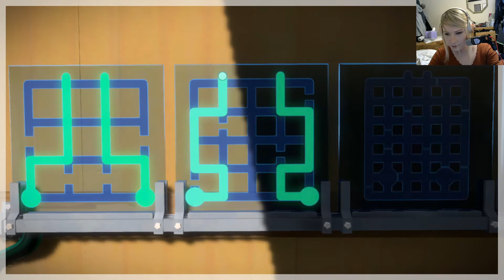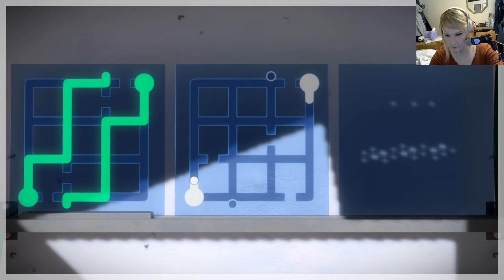BisectedBrioche Plays The Witness (Part 3/10) Raw Twitch Stream Upload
Broadcast 28/09/2020

Moving on from the desert, I finally learn a few things; what my goal is, how to draw shapes, and that boat rides are super relaxing!